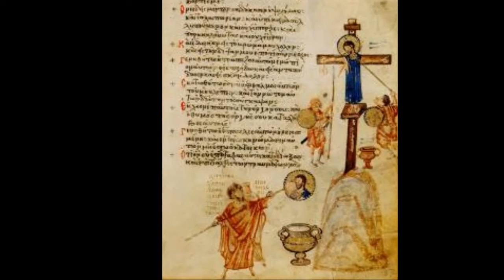Vinegar by Steve (Husein) Mashni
A song I wrote about Jesus being offered Vinegar and how thats all the world has to offer anyone.